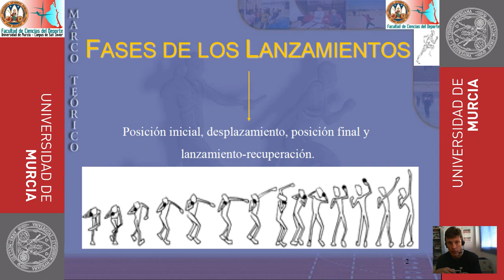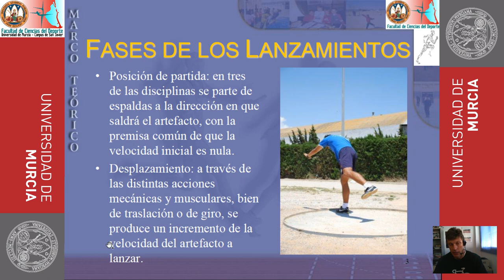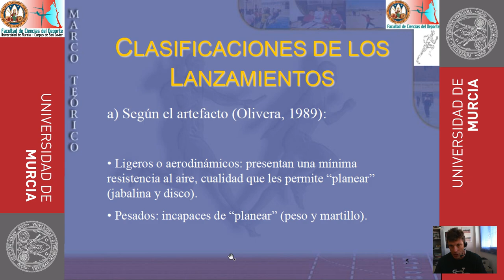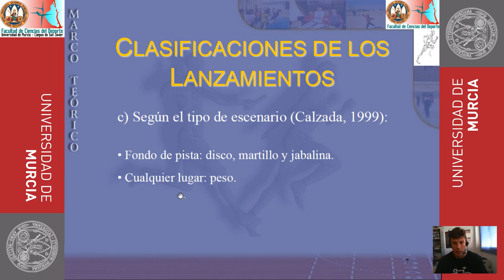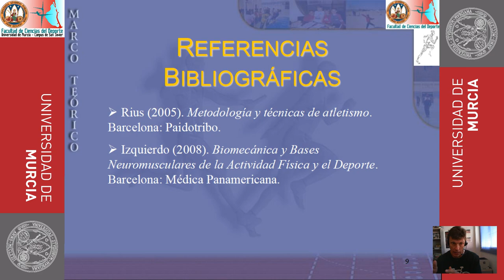Fundamentos de los lanzamientos